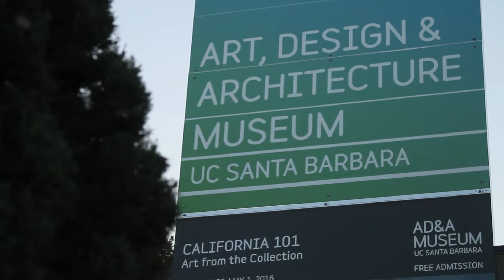impactmania official UC Santa Barbara AD&D launch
The Mayor of Santa Barbara, Helene Schneider, and UC Santa Barbara Art, Design and Architecture Museum launch impactmania, online magazine.

impactmania features thinkers and doers who drive impact. In Art & Culture, Business, Science & Technology and Human Interest.

Each month, impact makers from a different city are interviewed. In 2016, we will cover 12 cities across 6 continents.

impactmania has interviewed a Nobel Peace Prize 2016 nominee, Grammy, Emmy, and Academy Award winners, U.S. Presidential Award winner, two-time World Champion Boxer, etc.